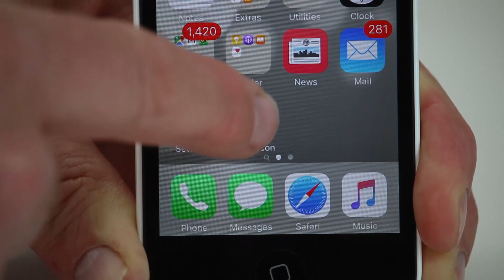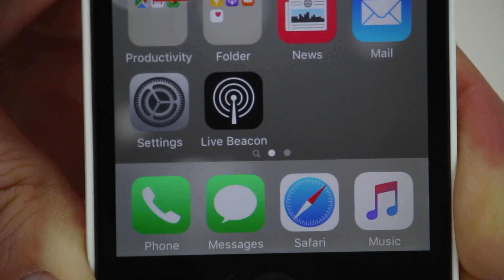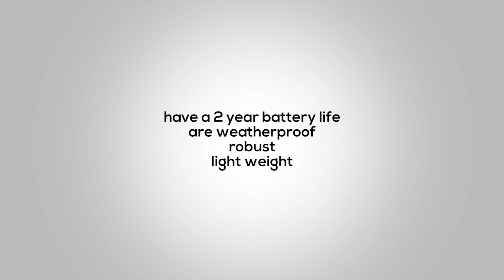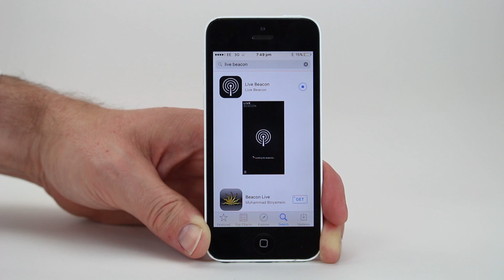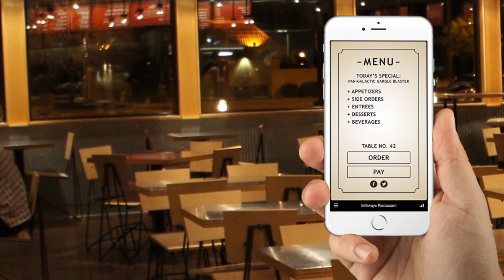Live Beacon - The World’s Simplest iBeacon Solution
As brands, agencies and venues look to cutting edge technology to communicate with their target audience in new and innovative ways, tech startup Live Beacon, has answered the call by designing and developing a revolutionary yet brilliantly simple product built around Apple’s iBeacon technology.
Live Beacon is an exciting and unrivalled new communication platform that delivers notifications and web content directly to nearby smartphones. The content automatically changes depending on the beacon in closest proximity to the phone.